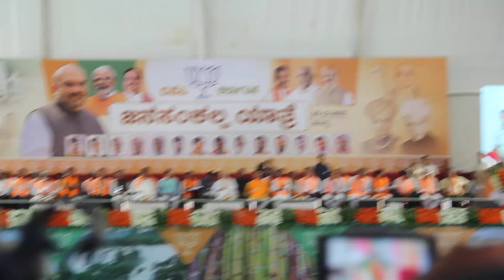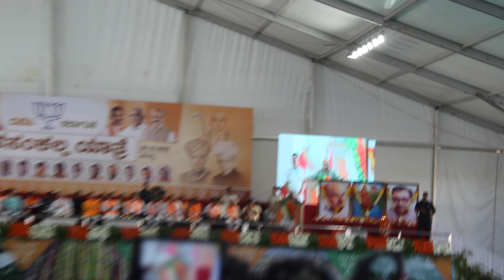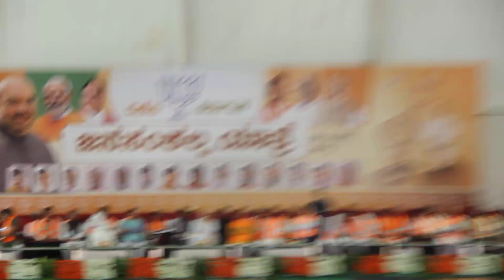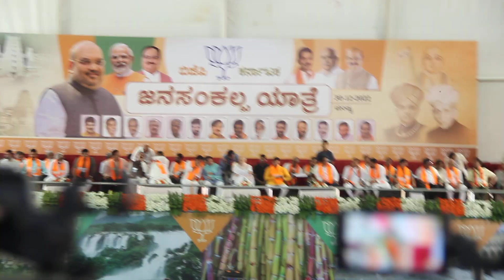ರೈತರಿಗೆ ಮಾತು ಕೊಟ್ಟಿದಂತೆ ನಡೆದಿದ್ದೇನೆ || ಸಿ ಎಂ ಬೊಮ್ಮಾಯಿ || ಮಂಡ್ಯ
How to use internet in flight mode free : Secret internet tricks

My Gears :

1. Budget ring light
2. Background Screen
3. Condenser Microphone

clips which are used in this video. It belongs to their respectable owners. There were no intentions to hurt anybody's feelings with the additional clips

Cheers!
Keep supporting ❤️ much love ❤️